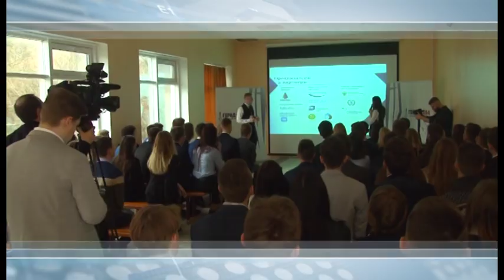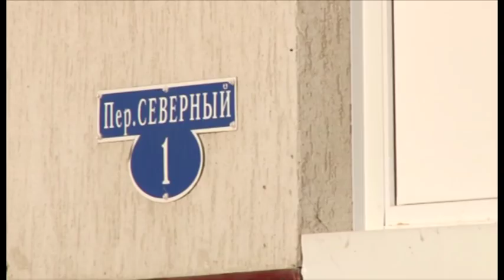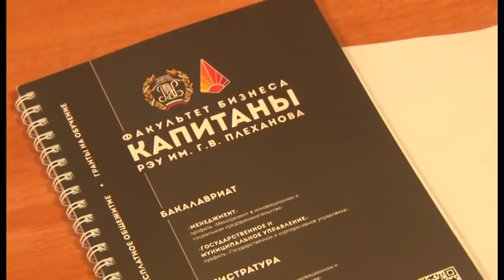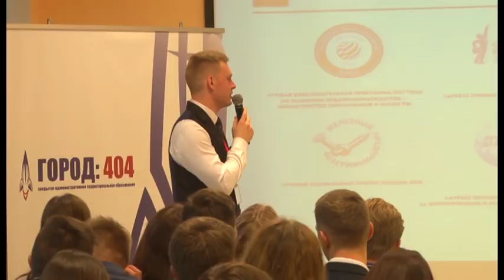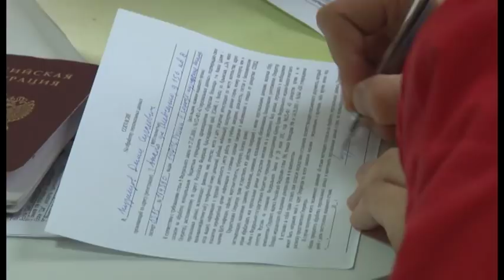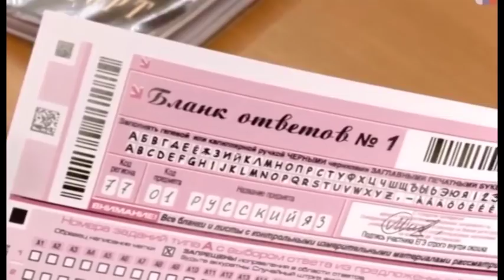Новости "Анапа Регион" от 7 декабря 2017 года